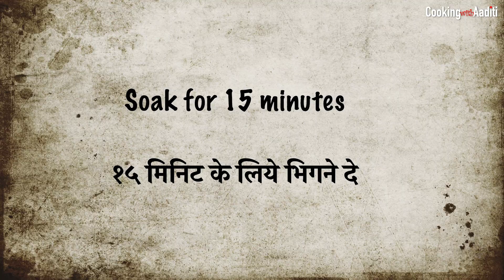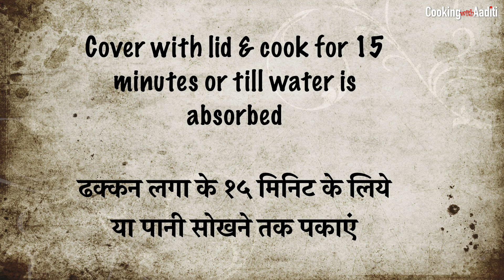Vegetable Pulao Recipe | Matar Pulao | वेज पुलाव | मटार पुलाव | Simple veg pulao recipe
Simple, easy to make restaurant vegetable pulao.

Ingredients / सामग्री

Basamati Rice: 1 ½ cup | बासमती चावल: 1 ½  कप
Ghee: 2 tablespoons | घी: २ बडे चम्मच
Whole spices ( 1 bay leaf, 1 inch cinnamon stick, 4 cloves & 6-7 black pepper ) | साबुत मसाले (1 तेज पत्ता, 1 इंच दालचीनी की छड़ी, 4 लौंग और 6-7 काली मिर्च)
Cumin seeds: ½ teaspoon | जीरा: ½ छोटा चम्मच
Cashew nuts: ⅓ cup | काजू: ⅓ कप
Green peas: 1 cup | हरे मटार: १ कप
Chopped Carrot: ½  cup | गाजर: ½ कप कटे हूए
Grated ginger: १ tablespoon | आदरक: १ बडा चम्मच
Green chilli: 3-4 chopped | हरी मीर्च: ३-४ कटे हुए
Garam masala: ½ teaspoon | गरम मसाला: ½ छोटा चम्मच
Water: 2 ½ cup or as required | पानी: 2 ½  कप या जरुरत के अनुसार
Lemon juice: ½ tablespoon | निंबु का रस: ½ बडा चम्मच
Salt: ½ tablespoon as per taste | नमक: ½ बडा चम्मच या स्वादानुसार

Method / विधी

Add 1 ½ cup basmati rice in bowl | एक बाऊल में 1 ½ कप बासमती चावल डालें
Wash the rice | चावल को धोलें
Add 1 glass of water | 1 गिलास पानी डालें
Soak for 15 minutes | १५ मिनिट के लिये भिगने दे
Add 2 tablespoons ghee | २ बडे चम्मच घी डालें
Add Whole spices ( 1 bay leaf, 1 inch cinnamon stick, 4 cloves & 6-7 black pepper ) | साबुत मसाले (1 तेज पत्ता, 1 इंच दालचीनी की छड़ी, 4 लौंग और 6-7 काली मिर्च) डालें
Add ½ teaspoon cumin seeds | ½ छोटा चम्मच जीरा डालें
Add ⅓ cup cashews | ⅓ कप काजु डालें
Fry it until they are golden brown | काजू को हलका सूनहरा होने तक भूनें
Add 1 tablespoon grated ginger | १ बडा चम्मच आदरक का पेस्ट डालें
Add 3-4 chopped green chilli | ३-४ कटी हुई हरी मीर्च डालें
Mix well and stir fry for 1-2 minutes | अच्छी तरह मिला लें और १-२ मिनिट तक चलाते हुए भूनें.
Add 1 cup green peas | १ cup हरे मटार डालें
Add ½  chopped carrot | कटे हूए  ½ कप गाजर डालें
Add soaked rice | भिगे हूए चावल डालें
Mix well | अच्छे से मिलाएं
Add ½ tablespoon salt as per taste | ½ बडा चम्मच नमक या स्वादानुसार डालें
Add ½ teaspoon garam masala | ½ छोटा चम्मच गरम मसाला डालें
Add 2 ½ cup water in it | २ ½ कप पानी डालें
Add ½ tablespoon lemon juice | ½ बडा चम्मच निंबु का रस डालें
Mlx well | अच्छे से मिलाएं
Cover with lid & cook for 15 minutes |  ढक्कन लगा के १० मिनिट पकने दे
Cook until water completely absorbed | तब तक पकाएं जब तक कि पानी पूरी तरह सोख न लें

Photo credits:
Unsplash.com: